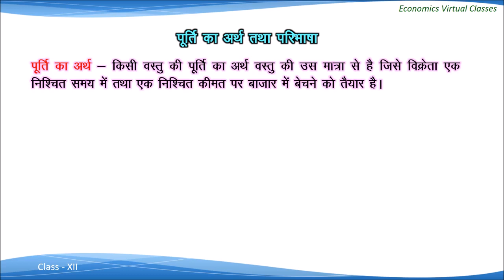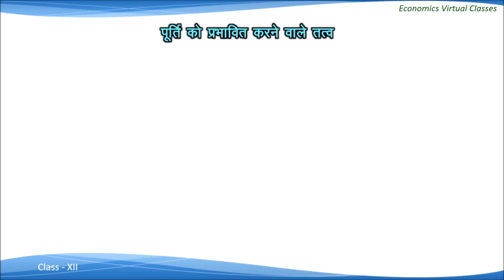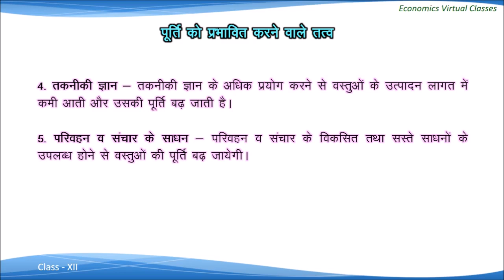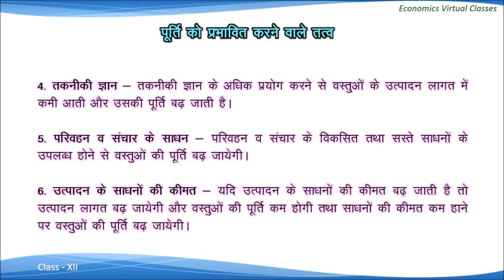Law of Supply (पूर्ति का नियम)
Law of supply states that other factors remaining constant, price and quantity supplied of a good are directly related to each other. In other words, when the price paid by buyers for a good rises, then suppliers increase the supply of that good in the market.
Video created Mr. Pradeep Negi, Lecturer - Economics, Model Govt. School GIC BHEL Haridwar. Mob-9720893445